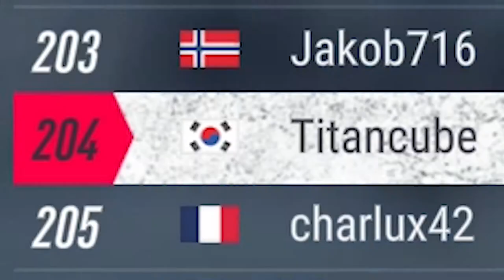[Dirt Rally 2.0] Citroen C3 R5 - Elgsjon, Sweden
Result: 03:31.891

Slowly improving.

Championship info: Career mode (Pro), 1st of 8 stages, 6th of 6 events
(Finally promoted to Elite!)